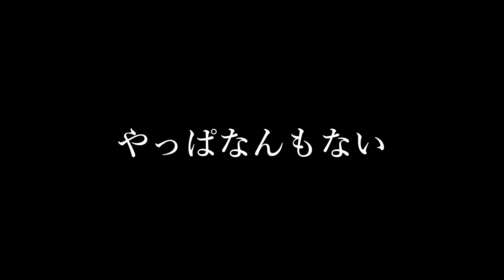【後藤輝樹】3分でわかるNHKに勝利した放送禁止用語の擬人化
30秒紹介応募メールアドレス

人気動画
音楽
フリーBGM（音楽素材）Losstime Life
効果音ラボ